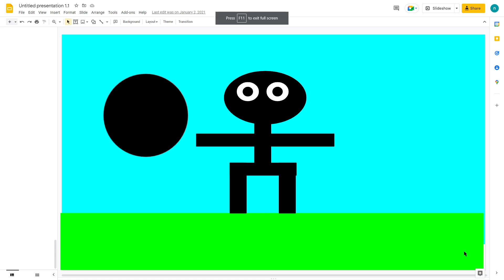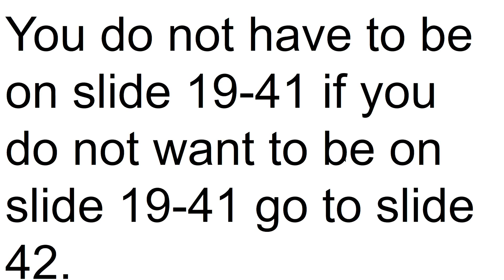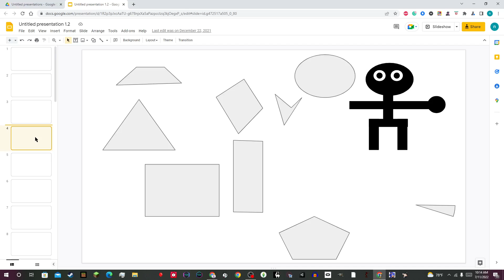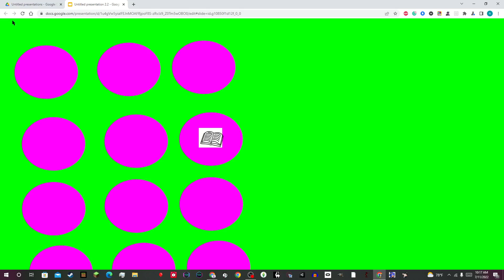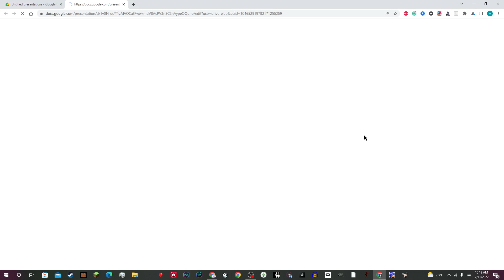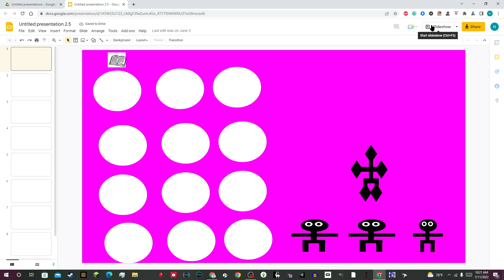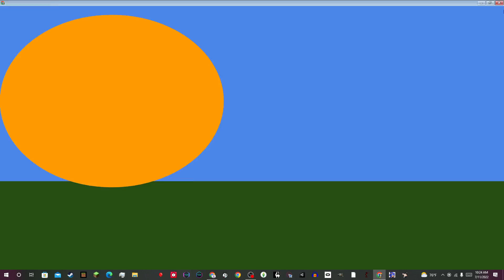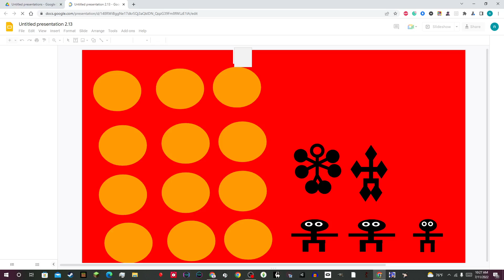Untitled presentation 1-2.13